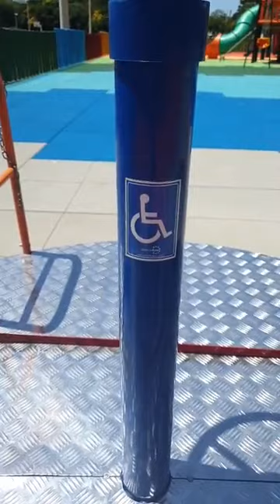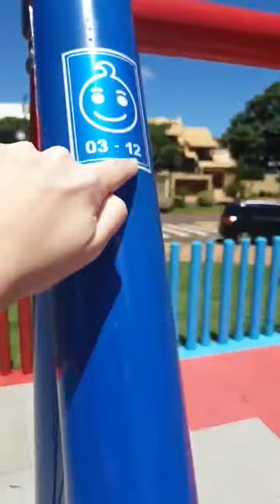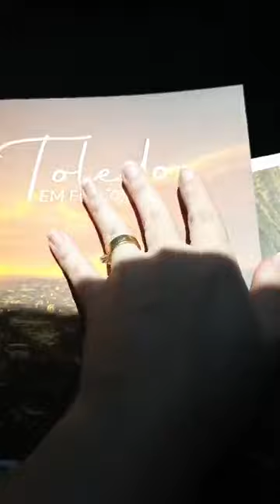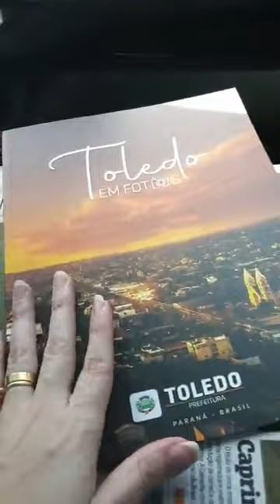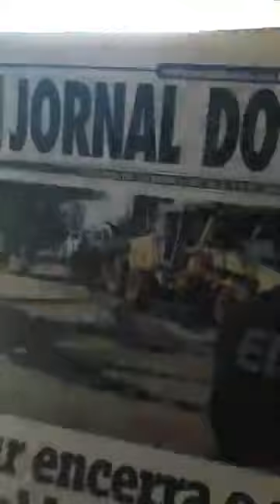Tem de Tudo desta quarta(30) passeio por Toledo e informações gerais pra você